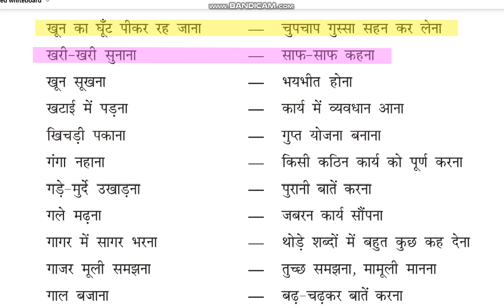हिंदी मुहावरे और लोकोक्तियां 14